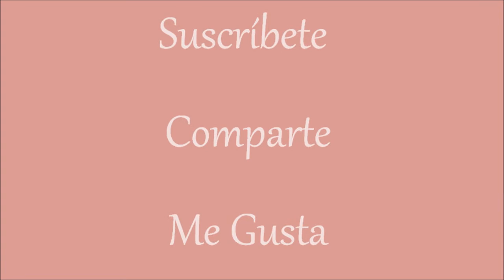Cómo dibujar un Corazón de Encaje Dibuja Conmigo Dibujos de Amor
Compra el LIBRO PDF 30 Mandalas para Imprimir y Colorear

Dibuja Conmigo un corazón decorado con motivos de encaje, una forma diferente y original de hacer un corazón. Un bonito dibujo muy fácil de hacer. Una idea para hacer carteles o tarjetas y regalar a tus amigos o usarla en decoraciones. Este vídeo forma parte de una serie de dibujos de amor especiales para la época de San Valentín o el día del amor y la amistad.
Es muy fácil y te divertirás mucho en el proceso.
Dibuja en familia o con los amigos, es mucho más divertido.
¡Anímate y Dibuja Conmigo!